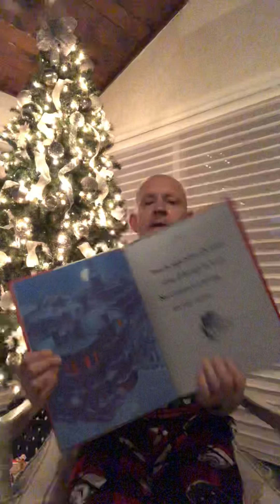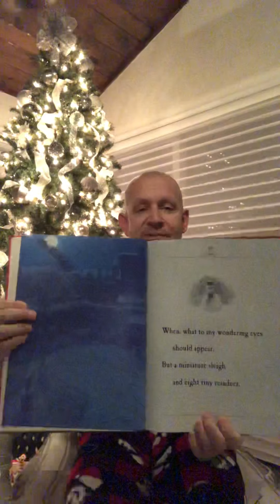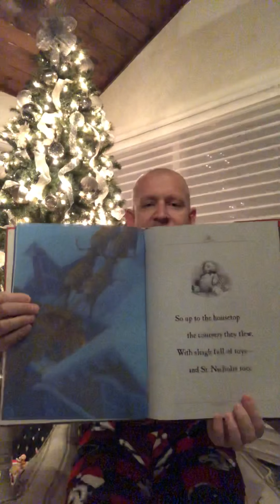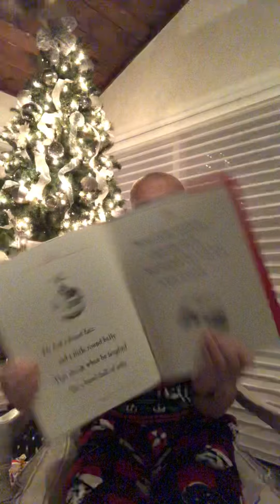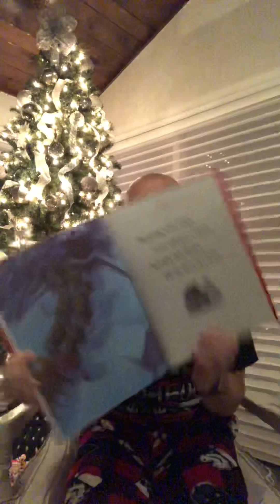Hurlock Elementary Holiday Read Aloud 2019: Night 24- Mr. Helgason